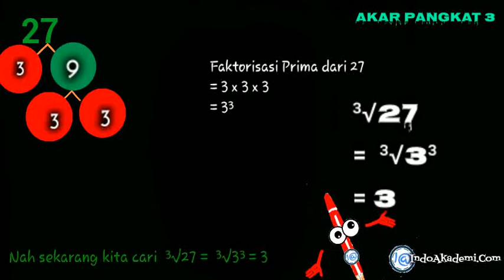Akar Pangkat 3 dari 27 - Menentukan ³√27 menggunakan Pohon Faktor/Faktorisasi Prima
BAB. AKAR PANGKAT 3
Menentukan ³√27 menggunakan Pohon Faktor/Faktorisasi Prima

Baik adik-adik
Soal kita kali ini masuk dalam materi

Kita bisa selesaikan soal diatas
Menggunakan metode pohon faktor
Pohon Faktor dari 27 adalah
3 x 9
3 x 3

= 3³

Nah sekarang kita cari  ³√27
=  ³√3³
= 3

Pangkat 1 disini kita peroleh dari 3:3
Hasilnya pangkat 1.